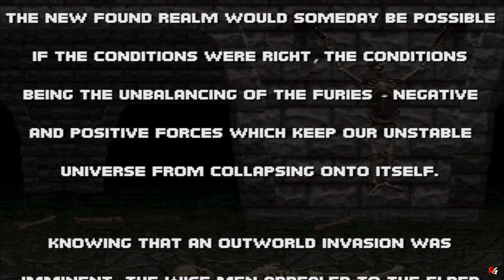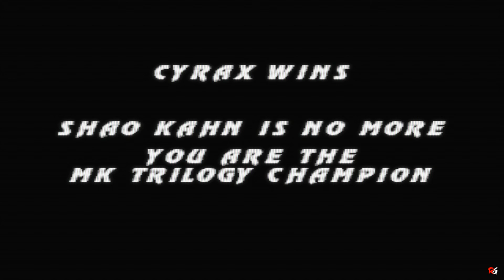Mortal Kombat Trilogy: Arcade Mode - Cyrax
So today I'll be playing mortal kombat Trilogy.

Story Chronological Order: 3

Extra Note: The version of mortal kombat Trilogy I am playing is the Playstation version.

Game Name: Mortal Kombat Trilogy
Developer: NetherRealm Studios
Publisher:  Midway Games, ETC
Platforms:  Playstation, ETC
Release Date: October 10, 1996